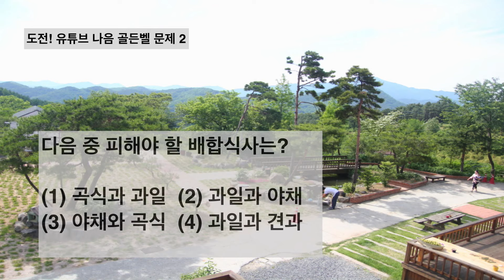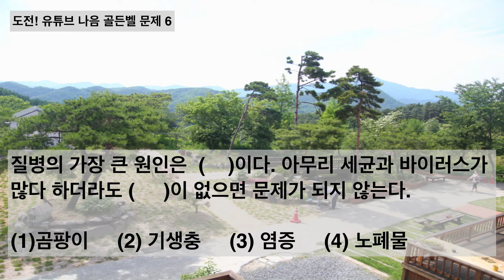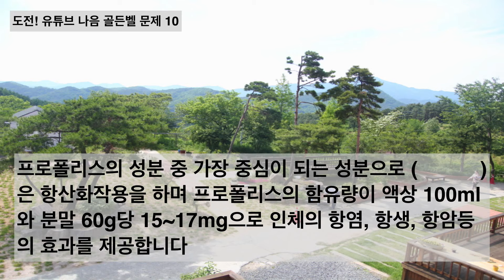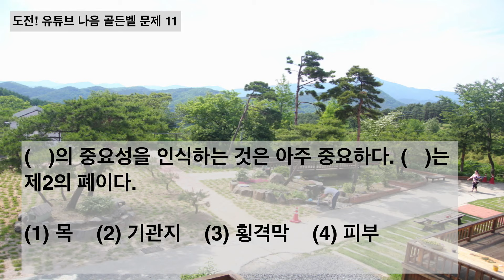10만 구독자 기념 이벤트 - 유튜브골든벨, 15문제 맞추는 분들에게 선물드려요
10만 구독자 기념 이벤트 - 유튜브골든벨, 15문제맞추는 분에게 선물드려요